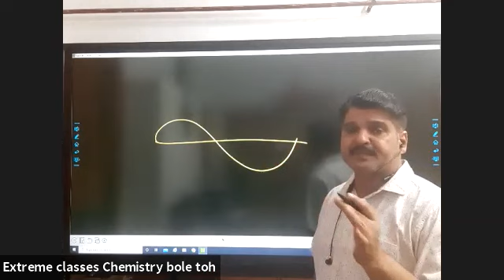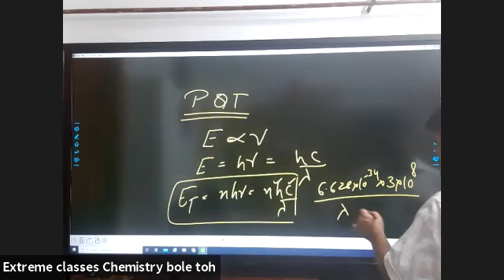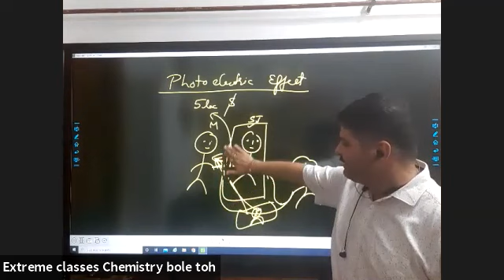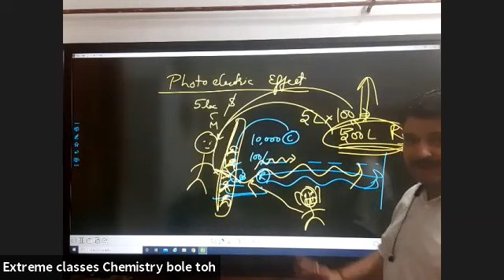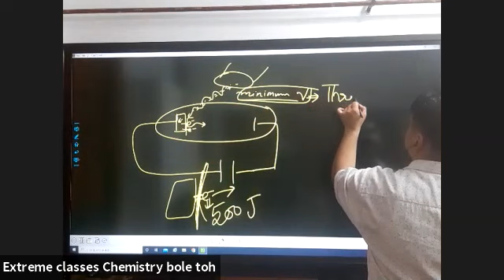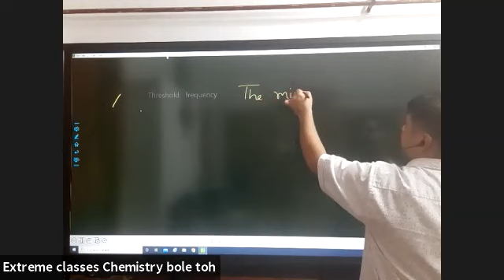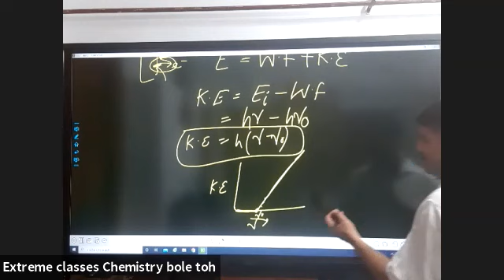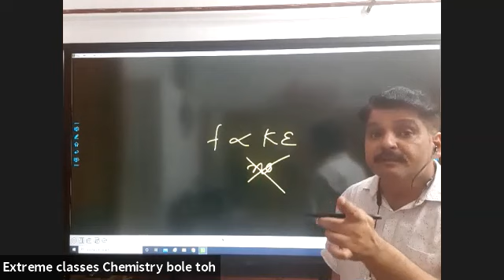E 23062021 photo electric effect